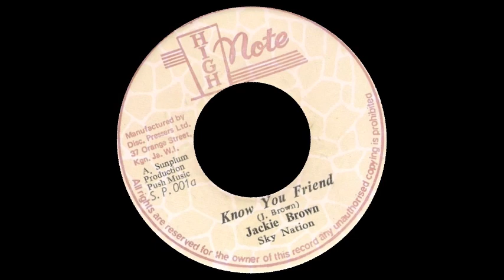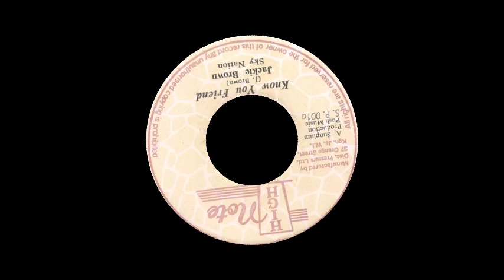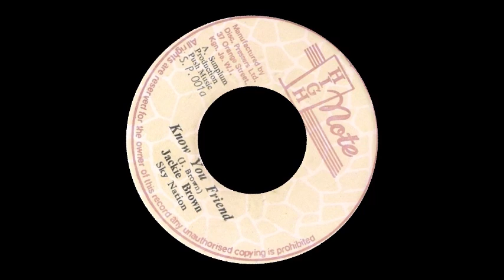▶️ [1975] Jackie Brown ☢ Know You Friend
☢️ 𝗗𝗿𝗲𝗮𝗱𝗡𝗼𝘁𝗲 • Cebert Bernard · Cool Cat · Jack Lord · Jackie Bernard · JACKIE BROWN · Linton Brown (25 Dec 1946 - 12 Nov 2015) 🇯🇲 🇺🇸
☣ 𝗦𝘂𝗳𝗳𝗲𝗿𝗮𝘁𝗶𝗼𝗻 • Jackie Brown ☠ Sunplum
☣ 𝗚𝗼𝗿𝗴𝗼𝗻 • High Note